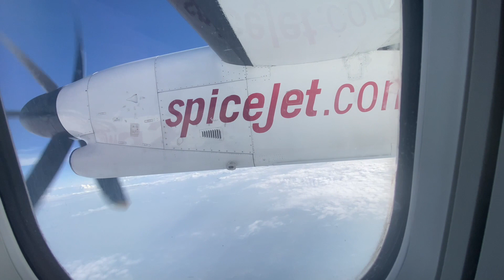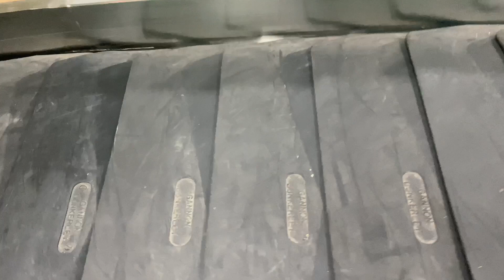Gurdwara patna sahib by Air with family gurdwara bal leela sahib